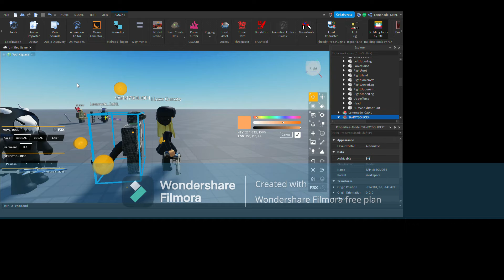Woah there Voices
poo poo